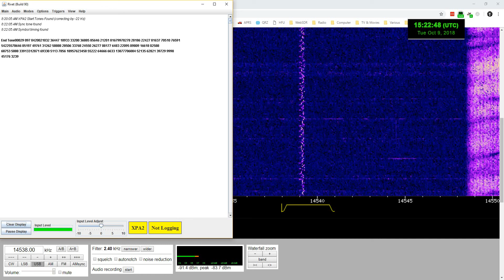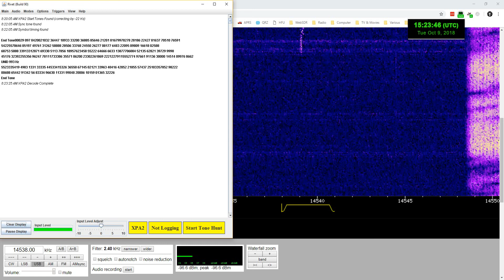Russian XPA2 polytone number station at 14538 kHz (long message)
Weak signal through moderate static. But that is the power of digital modes such as this: they can propagate and be decoded, even in the worst band conditions. Decoded using Rivet 90